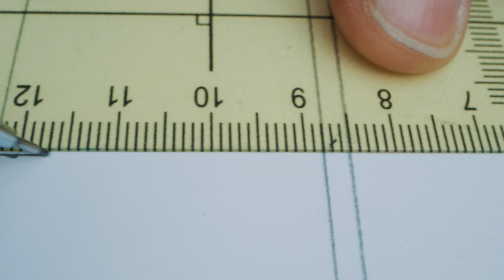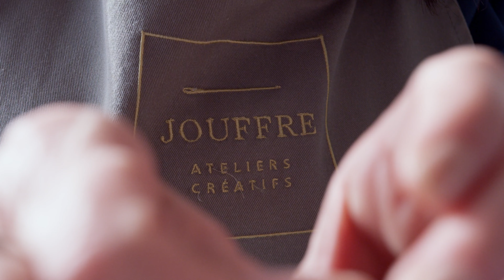Jouffre - Introspection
Introspection est un projet de recherche et développement initié il y a trois ans par le tapissier lyonnais.

C'est aussi le fruit d'un travail de créativité autour de la confection de rideaux et de voilages. Des artisans, mais aussi des membres du bureau d'étude lyonnais, ont travaillé main dans la main pour réinventer la manière de penser, de dessiner et de fabriquer les décors de fenêtres.

Ce projet qui a pour ambition d'inspirer les décorateurs a été réalisé avec l'aide et la participation de partenaires prestigieux :

Comme Toyine Sellers, quatre éditeurs ont contribué au projet afin de mettre en avant leurs étoffes; la maison américaine Rogers & Goffigon, l'entreprise britannique Holland & Sherry et enfin deux italiens, Dedar Milano et Rubelli.

Les cuirs utilisés à la réalisation d'un rideau et de certains éléments décoratifs proviennent du fabricant turinois Foglizzo. Les passementeries ont été réalisées à la main par la maison centenaire Declercq. Enfin, les tringles décoratives en laiton ont été fabriquées par Gauthier & Cie et la tringle en chêne massif par le fabricant anglais Tillys.